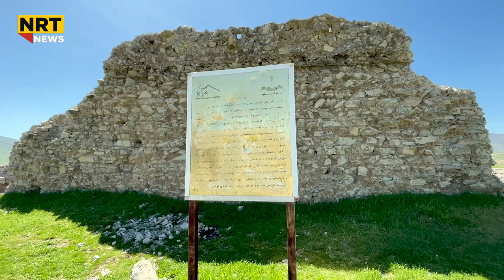پردی بەرسیرین لە سنوری رەواندز تەمەنى 200 ساڵە و بەرگەی چەندین لافاوی گرتووە